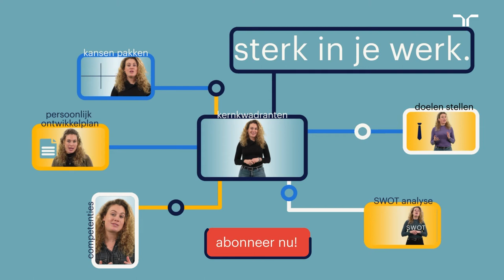Ontdek de 4 onderdelen van jouw kernkwadrant | Randstad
Ontwikkel jezelf beter met behulp van je eigen kernkwadrant. Test zelf met behulp van ons voorbeeld welke kernkwaliteit, valkuil, uitdaging en allergie jouw kernkwadrant bevat.

Alles even rustig teruglezen? Dat kan! Bekijk hier onze pagina over kernkwadranten

Ga snel naar:
0:00 - Een kernkwadrant
0:36 - Wat is een kernkwadrant?
0:52 - Wat zijn kernkwaliteiten?
1:14 - Wat zijn valkuilen bij kernkwadranten?
1:32 - Welke uitdaging heb ik?
1:54 - Welke allergie heeft mijn kernkwadrant?
2:14 - Conclusie